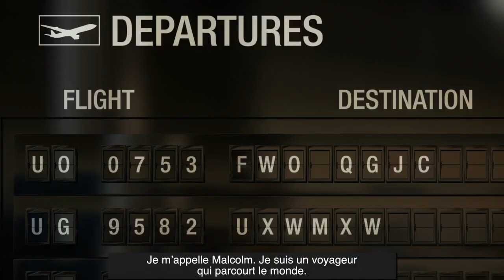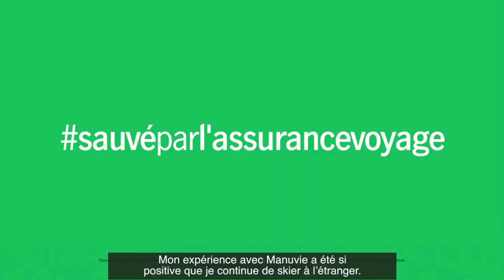Comment les Canadiens ont-ils été sauvés par une assurance voyage? [Malcolm]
La campagne de Manuvie "Sauvés par une assurance voyage" vise à sensibiliser les Canadiens à l'importance de souscrire une assurance voyage, non seulement pour les aider à se protéger ou à protéger leurs proches contre les frais médicaux d'urgence en voyage, mais aussi pour les aider à protéger leur investissement financier.